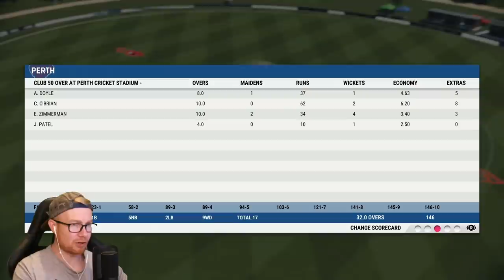CRICKET 22 | CAREER MODE #1 | CLUB CRICKET DEBUT!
Hey team, and welcome to the 1st episode of this Cricket 22 career mode! Today, we embark on a new journey as we make our club cricket debut for the mighty Kingston Kois/Fish! How will we fare in our debut? Will we score bulk runs? Take poles? Or neither? Surely bulk brainfades. Enjoy! xo

Special thanks to the Elite Scenes members: Liam Hollick, Slxshing, Kieran, Edstar, DanMeister94, Cribberto, Tony Moore, & Luke Kelly!

Huge thanks to the Marvellous Scenes members: Dub, Rob Turnbull, William Kale, Joshua Mathewson, Archie Cutting, Aditya Katti, and David Chen!